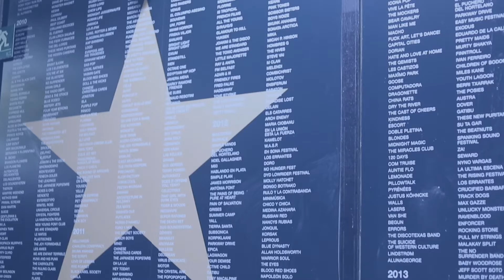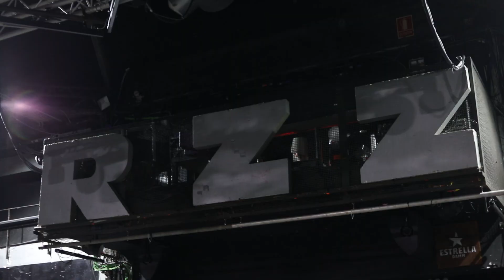Postgrado en Gestión Industria musical IL3-UB. Taller Razzmatazz